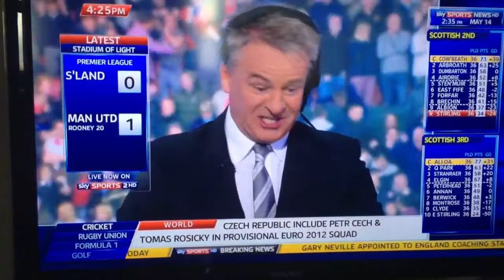Sky sports soccer special reactions.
Jeff Stelling and  co. react to the crazy final mins of man city an man utd games.